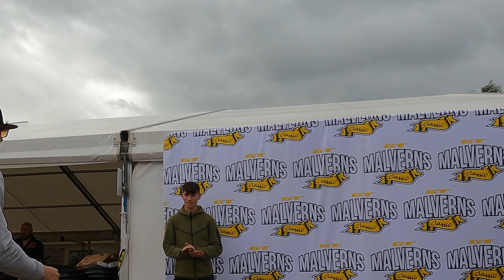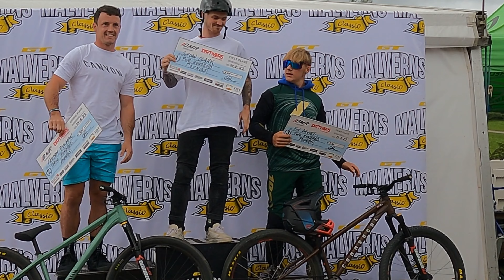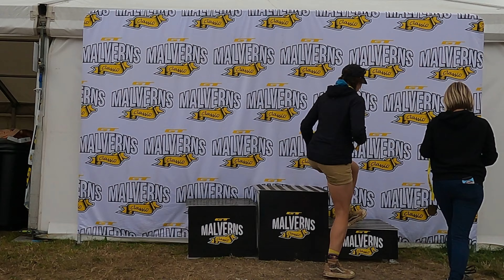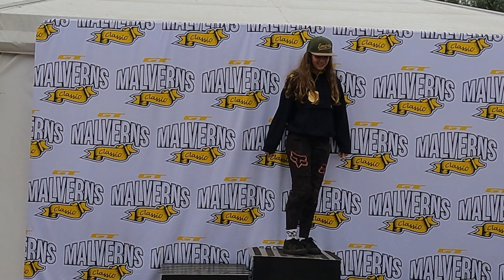GT Malvern Classics 2023 PART 4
welcome to the last instalment of the gt malvern classics 2023, in this video we get to see some of the pro's making the last line dash for a medal's, from the downhill races live on the day, we also get to shine a light on the podium of all the racers who gained a nice shiny medal, a time to really show appreciation for all the riders who took part and for them who came out on top, from young and old, boys and girl, men and women they all give some motivating performances, we also see in this si's acts of kindness which resonates through the mountain biking community, so sit back enjoy the ride and see right to the end when the gates of this amazing festival closest, a farewell from si, well until next year that is, we hope to see you all there for another round, thanks for watching, hit a like and subscribe button and make the mtb community grow.
UNTILL NEXT TIME GT MALVERN CLASSICS! SEE YOU IN 2024!
SEND IT!